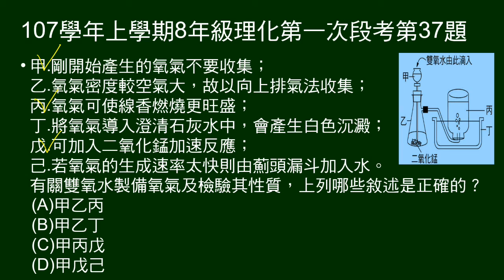107學年上8年級理化一段第37題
給甲～己關於氧氣製備及檢驗的敘述，問哪些正確。